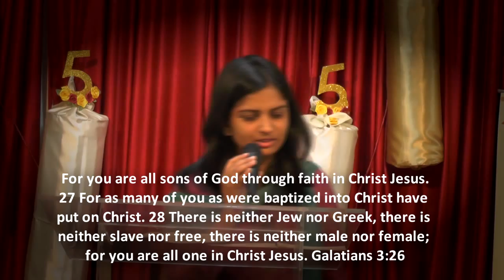Something Beautiful | A special message on Traits of a Godly Women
Watch Sis. Sheeba Ashley expound on the topic of "Traits of a Godly Women". A very encouraging message for all the women. Watch and be blessed.